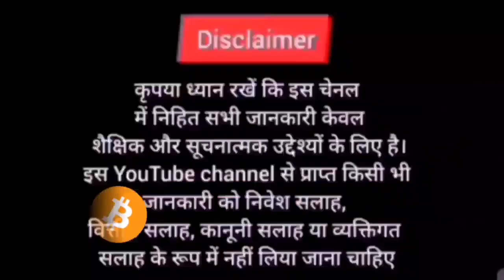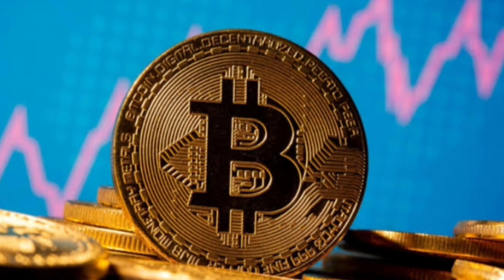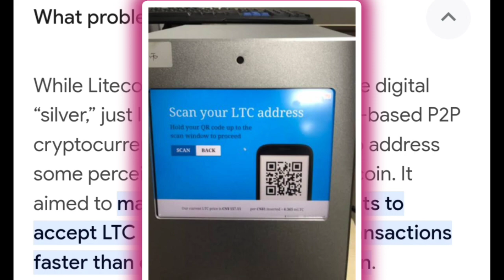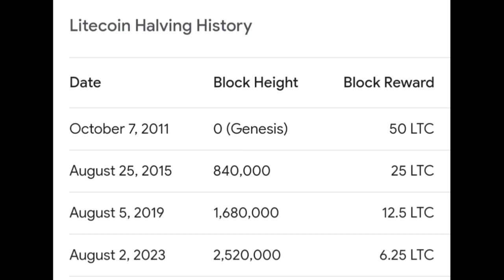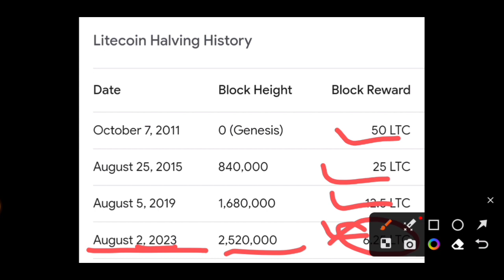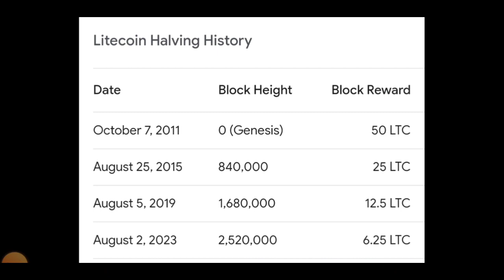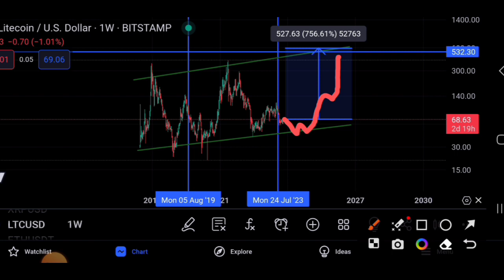🔴Bull Run के लिए ए 1 Coin ही काफी 🤔🐋 Litecoin $500 or $1k For Bull Run ? Cryptocurrency | Sagar Ocs